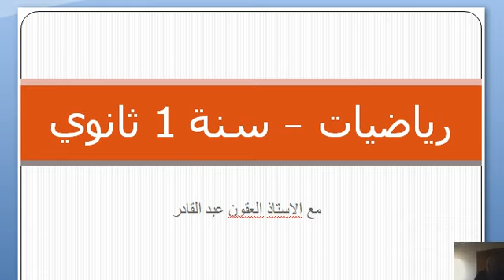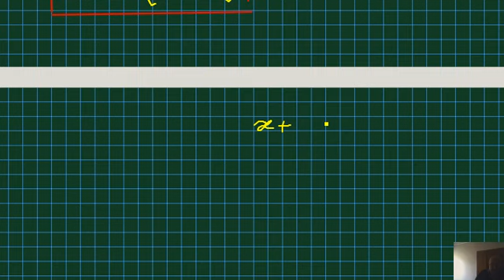2023 - سنة اولى ثاني - المعادلات و القيمة المطلقة-1